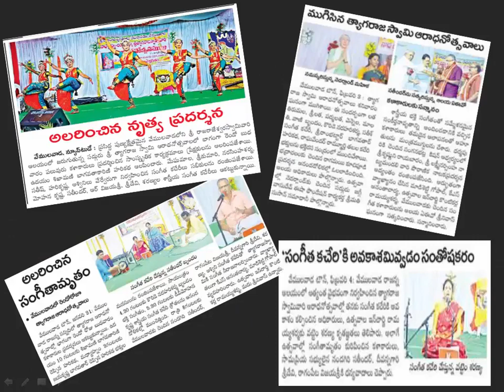ఛాయా చిత్రాలు | 31-Jan | Music & Dance Program in Vemulawada | Tyagaraja Aradhana2024